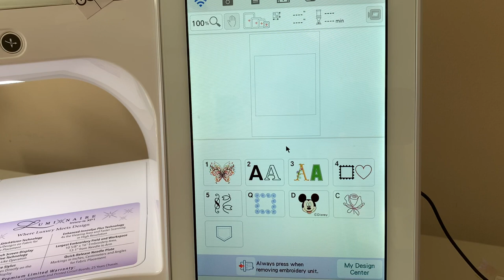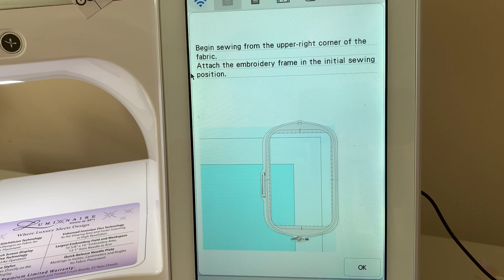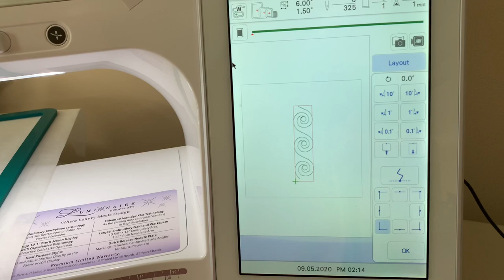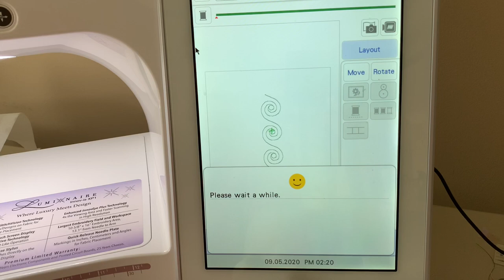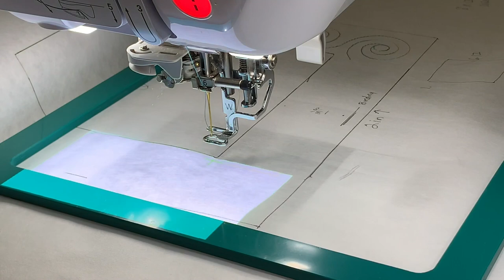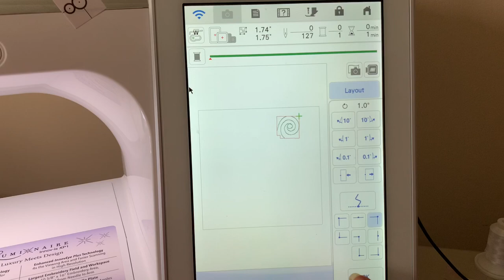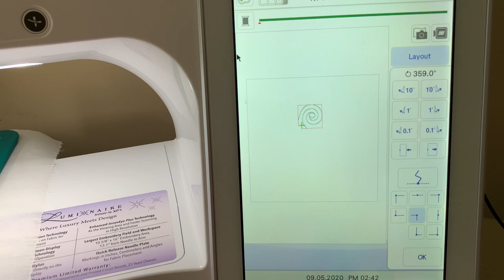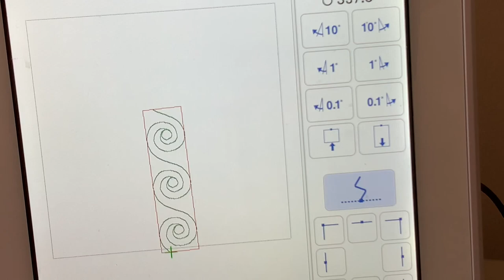Luminaire - How to Use Border Sashing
This is a step by step video. Make sure to watch the introduction video showing how I created my sample.